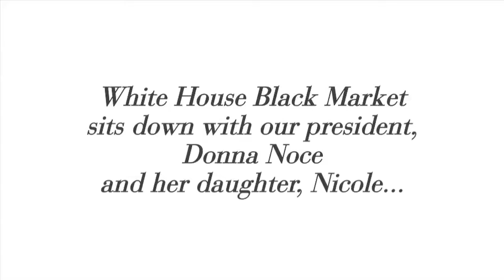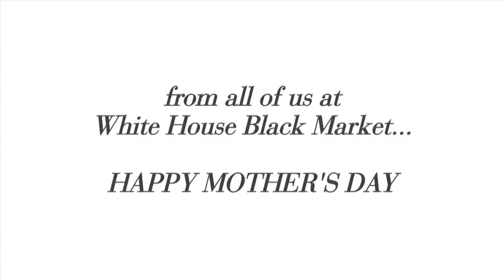White House Black Market Sits Down with Brand President Donna Noce and her Daughter, Nicole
We sat down with WHBM president Donna Noce and her Daughter, Nicole, for a lovely interview about the beautiful relationship between mother and daughter.